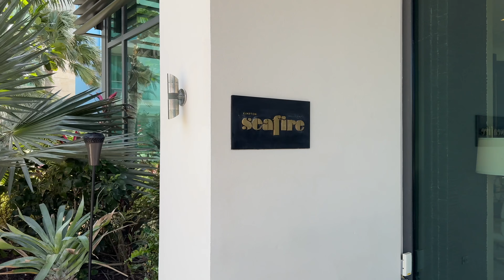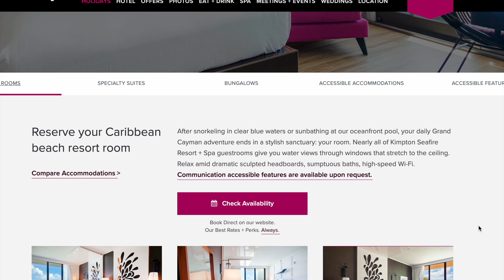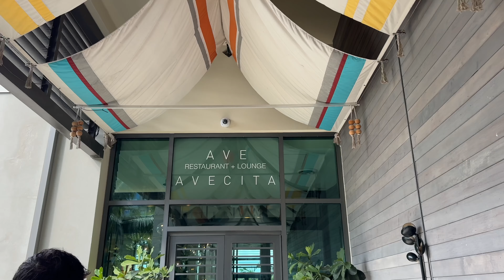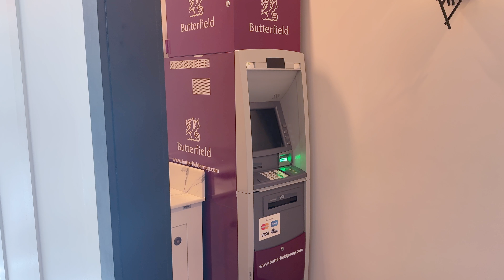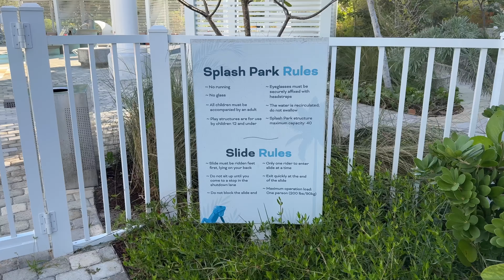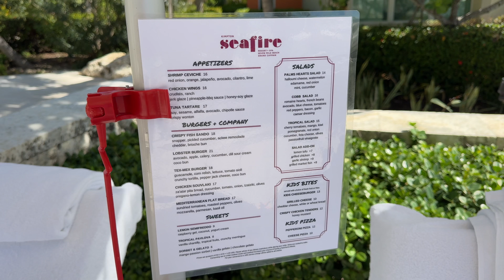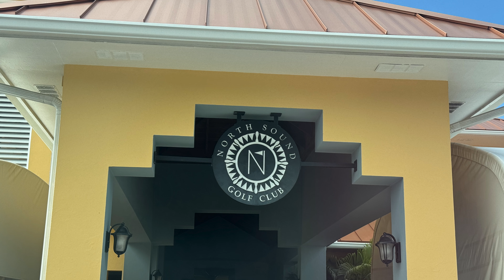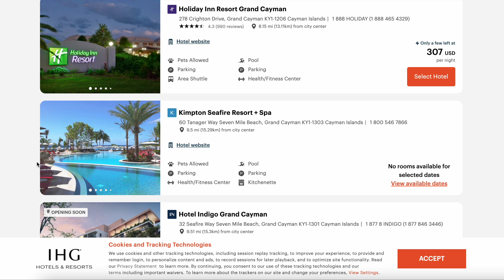Kimpton Seafire Resort Guide and Review + Our Vacation Itinerary Grand Cayman Feb 2024!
We are Travel SzN! Stoof, Nate, and our pups Duke and Zoro welcome you to our channel!